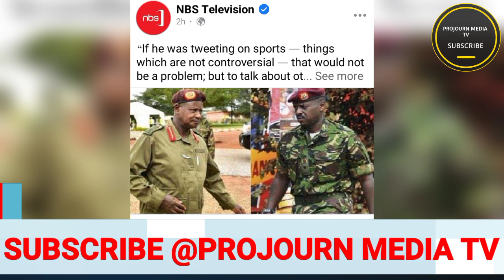Kikambwe Olutalo lwa museveni ne muhoozi luvudde kunkozesaaye Eya twitter Amulabudde Okujesonyiwa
projournmediatv
Back off Twitter, Museveni orders son, Gen Muhoozi
President Yoweri Museveni , the Commander in Chief of the armed forces, has ordered First Son General Muhoozi Kainerugaba, to back off making political statements on social media, particularly Twitter, Nile Post exclusively reveals.
Museveni said he held a discussion with Muhoozi and ordered him to stop involving himself in partisan issues in Uganda or other countries.If he was tweeting on sports — things which are not controversial — that would not be a problem; but to talk about other countries or even the partisan politics of Uganda, that he must not do,” an unequivocal Museveni stated.
He said Muhoozi needed to be careful with what he tweets.
In an exclusive interview that is slated to air on NBS Television on Monday October 17th, the president denied according his son special treatment in face of a controversy that threatened to put Uganda and Kenya on a war path.
He reiterated a position earlier captured in his apology to Kenya, saying Muhoozi has done so much good, and his sole misstep in this instance should not be held against him.
For over 50 years, Museveni said, it has been the practice of the NRM to recognize the good among its cadres while suppressing their wrongs.
According to the president, the army has previously had to choose between good war commanders who are drunkards, and “that humble lot”.
“When you go for war, such soldiers are the ones that know how to shoot, but you don’t go with priests. You find that the ones who look polite are the ones that go hiding around,” Museveni said.

Indeed , when Nile Post checked the normally busy Twitter timeline of General Muhoozi, there was limited activity. After a lull of two days, he had only tweeted about a planned visit to what he described as his true motherland – Tanzania.